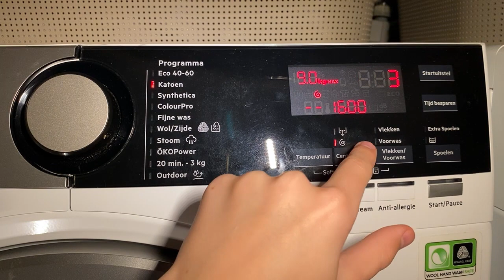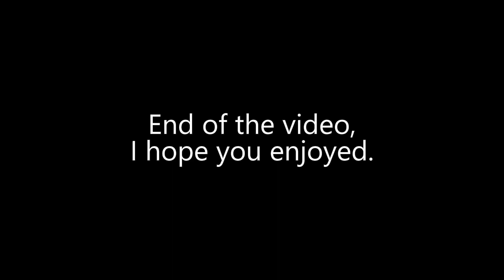AEG 9000 Series L9FENS96 - Cottons Spin Only at 1600rpm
Respinning some whites on Cottons Spin Only at 1600rpm in the AEG L9FENS96!

Fast ramp up at 09:12